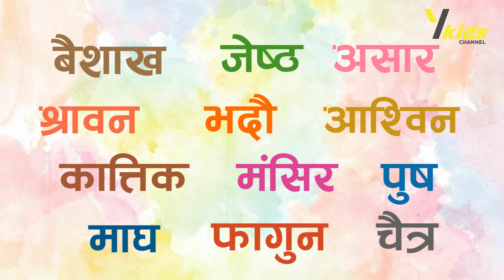Month of the Year | महिनाहरुको बारेमा जानौ | महिनाहरुको नाम नेपालीमा | Nepali Months of the Year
✿ Story:
✿ Animator: Yala Kids  Channel Team
Animator: Dibya Bajracharya
Voice Credit: Suneeta Pahari